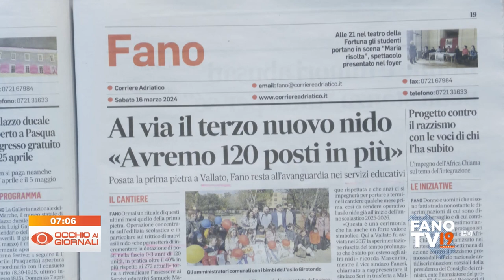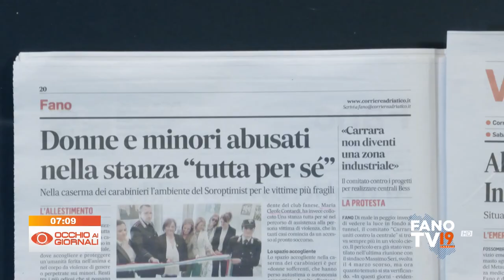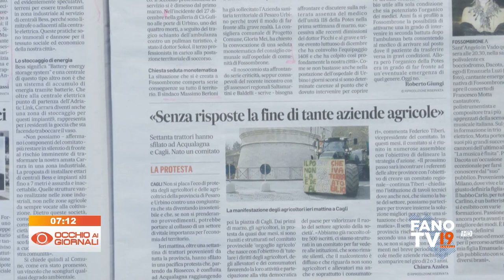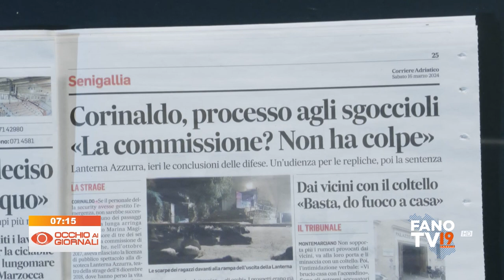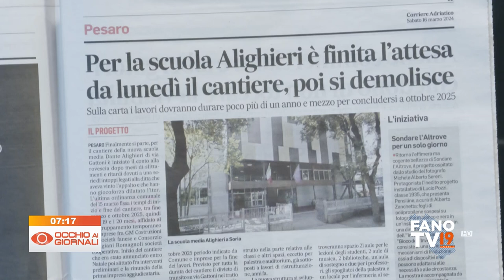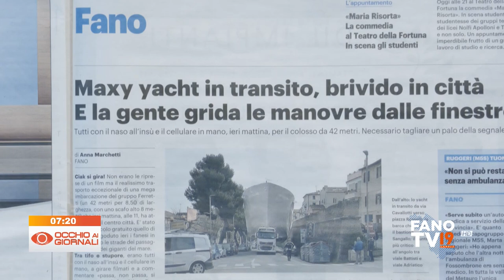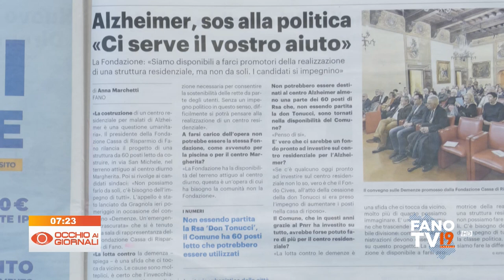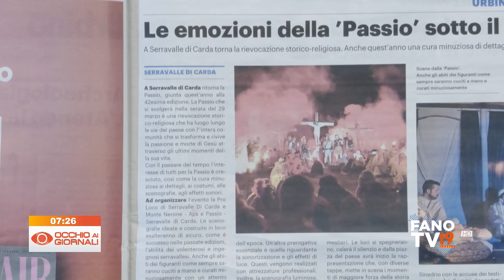Occhio ai Giornali 16 marzo 2024